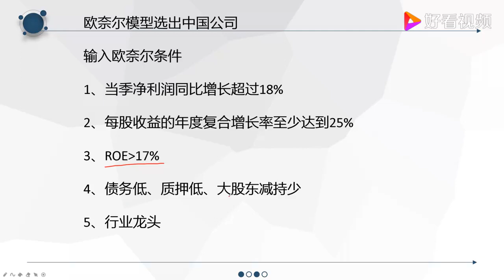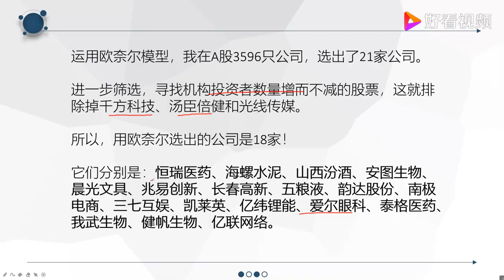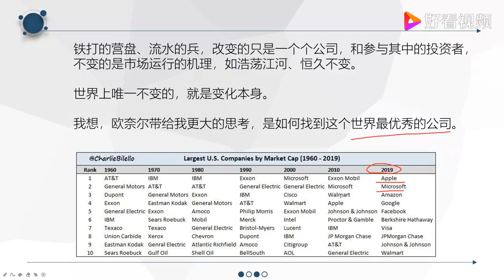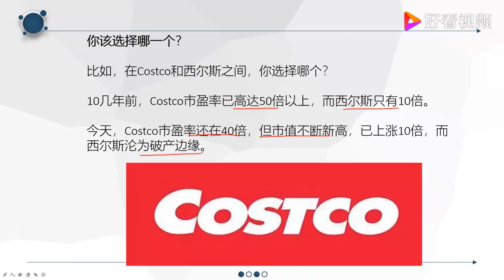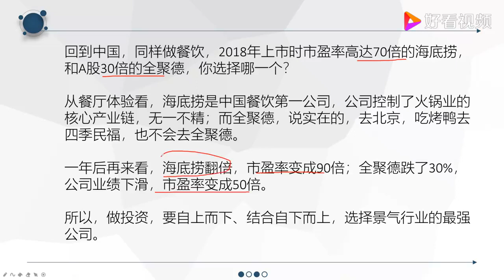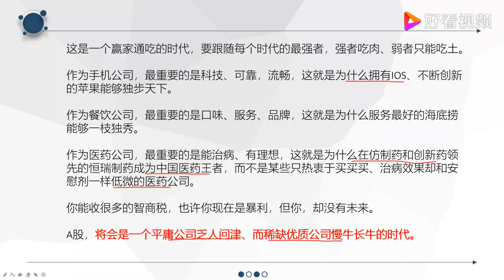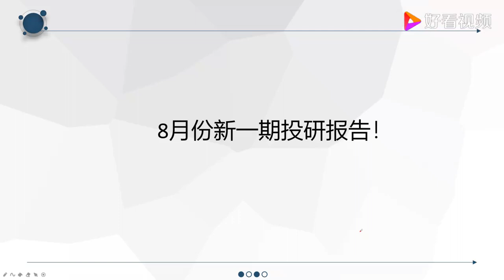十倍股法则选出的18家A股上市公司！